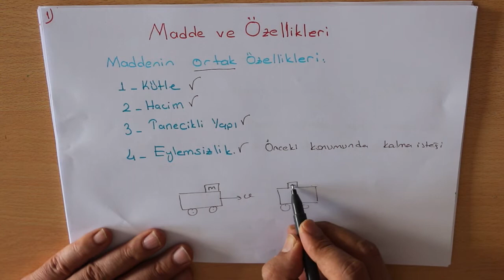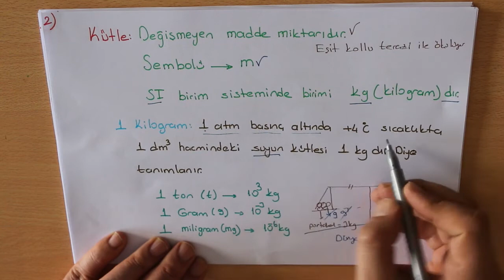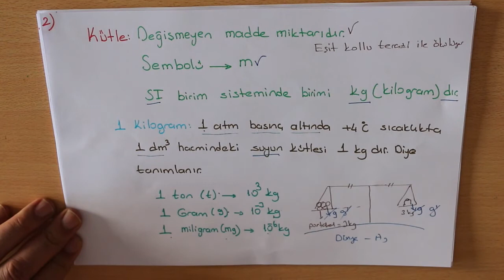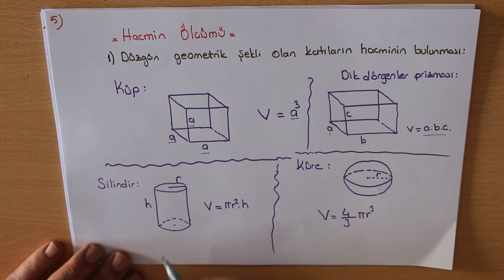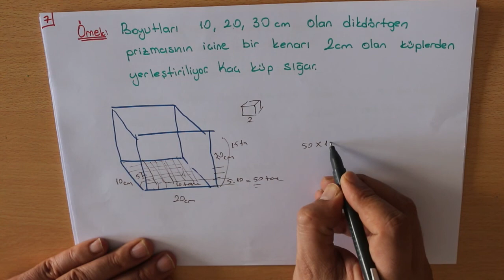Fizik TYT - Madde ve Özellikleri 1